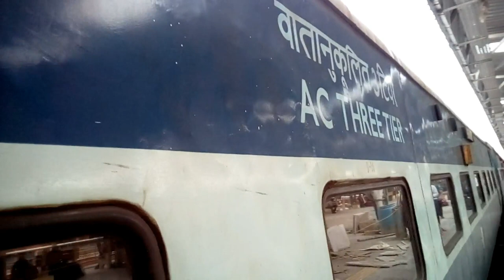3 Tire AC Coach of Indian Railways Train Three tier AC Seating Arrangement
Indian Railways train 3 tier AC coach seating arrangement and interior layout of ac three tier coach of Indian express trains. Train berth position of ac 3 tire has 6 berths facing each other two lower berths LB and two upper berths UB and two middle berths MB. Here also one side lower berth SL and one side upper berth SU. Most of the supper fast trains have different types of AC coaches, First class AC 1AC, Second class AC 2AC, Third class AC 3AC. Blanket, Bed sheets and Pillows are provided. Indian_Railways TOP_TRAVEL_VLOG.